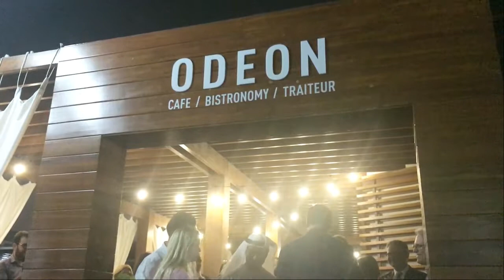Opening ODEON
Ouverture de ODEON, restaurant Français.